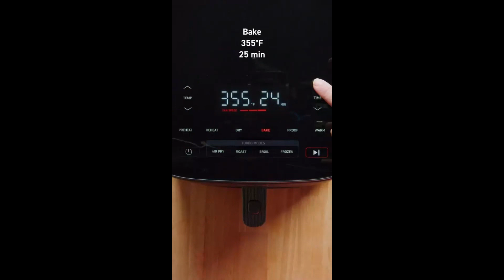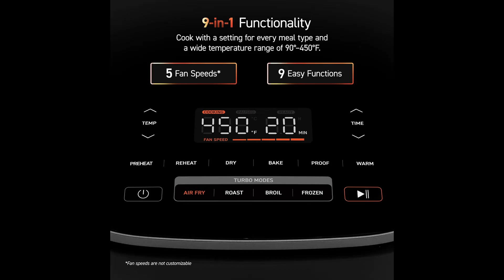COSORI Air Fryer TurboBlaze 6.0-Quart Compact Airfryer that Roast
Shop Ease - Your Ultimate Shopping Destination! Unbox the Magic with [Product Name] 🎁
Welcome to Shop Ease, where shopping meets ease! 🛍️ In this video, we unveil the enchanting world of [Product Name], a must-have for [mention where it fits best - home, office, etc.]. Join us as we explore its features, benefits, and how it can elevate your [specific space or experience].

✨ Featured Product: [Product Name]

[Brief description of the product]
[Key features and benefits]
[Why it's a must-have]
[Include a link to the product or Shop Ease website.

🕒 Timestamps:

0:00 Introduction to Shop Ease
0:45 Unboxing [Product Name]
2:10 Key Features
3:30 Styling Tips
4:45 How to Use
6:00 Customer Reviews
Don't miss out on the latest in home décor, gadgets, and lifestyle products!

If you're loving the Shop Ease experience, show us some love!

🌐 Connect With Shop Ease:

💻 [Shop Ease Website]
🌟 Thank you for shopping with ease!
Experience the joy of discovery with Shop Ease. Your satisfaction is our priority!

🔥 Unleash Culinary Magic with COSORI Air Fryer TurboBlaze 6.0-Quart! 🍟
Welcome to [SHOP EASE]! Today, we're diving into the world of hassle-free cooking with the COSORI Air Fryer TurboBlaze 6.0-Quart. Get ready for a culinary revolution that combines speed, taste, and health. Join us as we explore the features, share delicious recipes, and showcase the wonders of air frying.

✨ Key Features:

🌪️ Rapid Air Technology for Crispy Results
⏱️ Time-saving Preheat Function
🎛️ Intuitive LED Touchscreen Controls
🔄 Shake Reminder for Even Cooking
🍽️ 6.0-Quart Capacity for Family-sized Meals
🍲 Featured Recipes:
Discover the versatility of the COSORI Air Fryer TurboBlaze with mouthwatering recipes. From crispy fries to juicy chicken, we've got your mealtime covered.

🛒 Get Your COSORI Air Fryer TurboBlaze 6.0-Quart:
[Include a link to where viewers can purchase the air fryer. If applicable, include any discounts or promotions.]

🕒 Timestamps:

0:00 Introduction to COSORI Air Fryer TurboBlaze
0:45 Unboxing and Setup
2:10 Key Features Overview
3:30 Cooking Demonstration: [Recipe 1]
5:15 Cooking Demonstration: [Recipe 2]
6:30 Cleaning and Maintenance Tips

If you found this COSORI Air Fryer TurboBlaze review helpful or if you have any recipe requests, give this video a thumbs up, share it with friends, and drop a comment below.